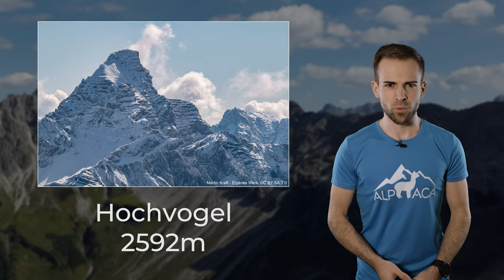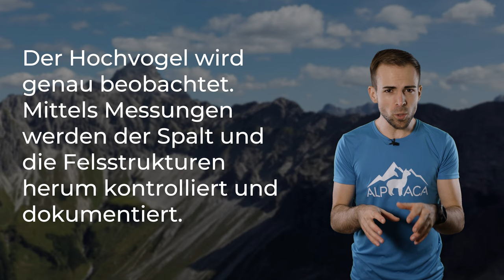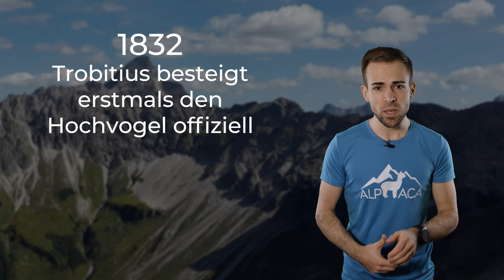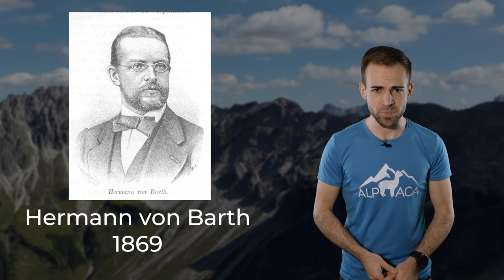HOCHVOGEL - Dieser Berg stürzt eines Tages ein | Berge im Porträt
Der Hochvogel in den Allgäuer Alpen ist nicht der höchste, aber wohl der spektakulärste Berg der Region. Der Grund dafür ist besorgniserregend.

🔧 Meine Ausrüstung 🔧

Schuhe

Rucksäcke

Technisches